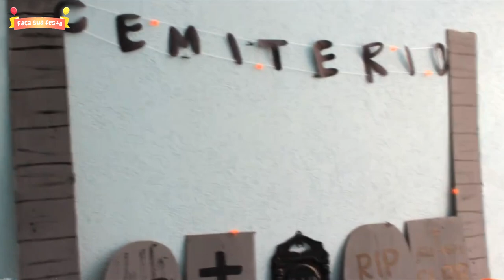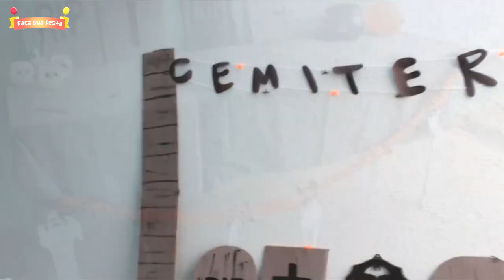COMO MONTAR UMA FESTA DE HALLOWEEN - TEMA CEMITÉRIO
Nesse vídeo mostro como montar uma mesa para festa de Halloween com o tema de Cemitério.

COMO MONTAR UMA FESTA DE HALLOWEEN - TEMA CEMITÉRIO - FAÇA SUA FESTA | POR CAROL GOMES

♡ENGLISH:
In this video I show you how to set up a cemetery-themed Halloween party table.

HOW TO RIDE A HALLOWEEN PARTY - CEMETERY THEME - MAKE YOUR PARTY | BY CAROL GOMES
♡Español:
En este video te muestro cómo configurar una mesa de fiesta de Halloween con temática de cementerio.

CÓMO VIAJAR A UNA FIESTA DE HALLOWEEN - TEMA DEL CEMENTERIO - HAGA SU FIESTA | POR CAROL GOMES